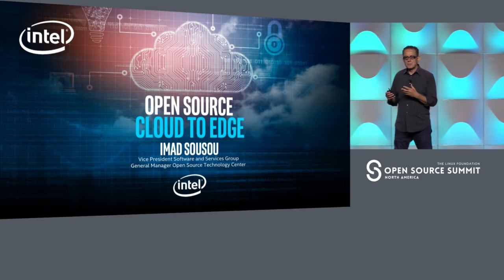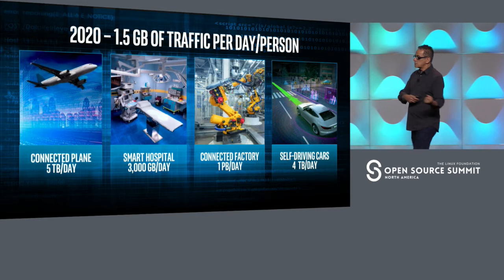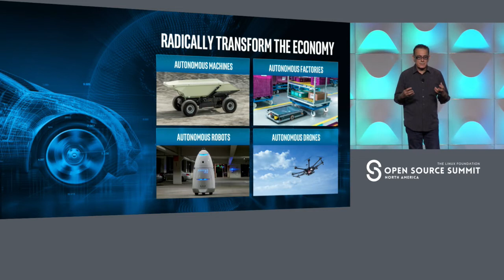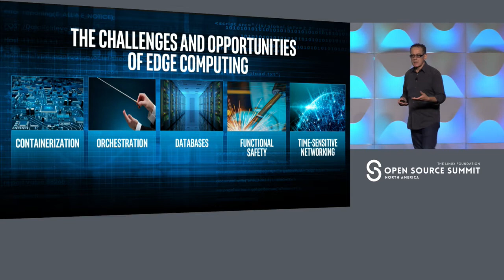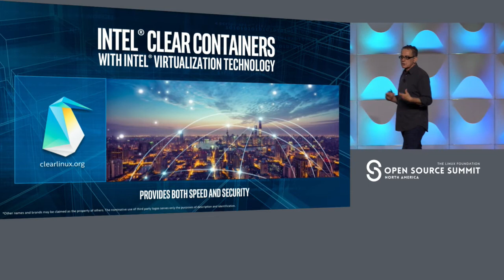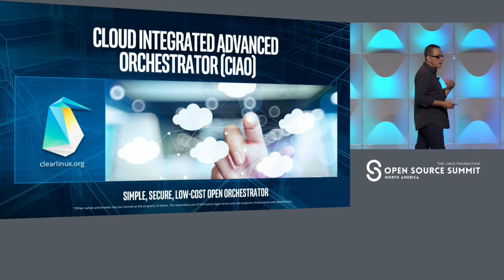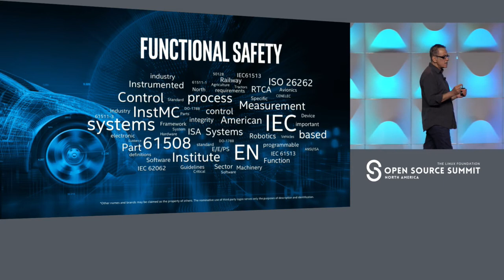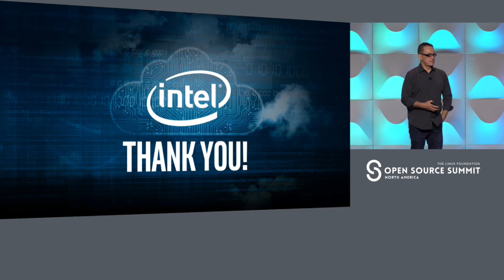Keynote: How Open Source Powers the Cloud to the Edge - Imad Sousou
Keynote: How Open Source Powers the Cloud to the Edge - Imad Sousou, Vice President and General Manager, Software & Services Group, Intel

As we move toward a world where everything is smart and connected, there is a massive flood of data. This considerable growth requires the data center to analyze and transform data at an unprecedented scale. These transformations are powered by an end-to-end infrastructure from the cloud and data center, the network, and the Internet of Things (IoT), and are bound together by connectivity. Imad Sousou, Vice President of the Software and Services Group, and General Manager Open Source Technology Center at Intel Corporation, will highlight how we connect devices to the cloud, how edge computing accelerates the digital transformation, and how other open source software supports our rapidly changing world.

About Imad Sousou
Imad Sousou is vice president in the Software and Services Group at Intel Corporation and general manager of the Intel Open Source Technology Center, a position he's held since its founding in 2003. Sousou is responsible for Intel's efforts in open source software across a wide range of technologies and market segments, including enterprise Linux and related technologies such as virtualization, data center, and cloud software; embedded market segments; and client Linux programs. The Center also focuses on operating system (OS) stacks, including Android and Chrome OS for Intel architecture and Yocto, in addition to Linux kernel and related projects, user experience, and Web and HTML5 technologies on top of client operating systems. He sits on the board of directors at the OpenStack Foundation and is on the advisory board for the Core Infrastructure Initiative at The Linux Foundation.
Sousou joined Intel in 1994 as a senior software engineer. Before moving into his current role, he was director of telecom software programs in the Intel Communications Group and director of client software engineering in the Home Products Group. He began his career as a software engineer at Central Point Software working on system utilities for the Apple Mac OS.
Sousou holds a bachelor degree in computer science and mathematics from Portland State University.